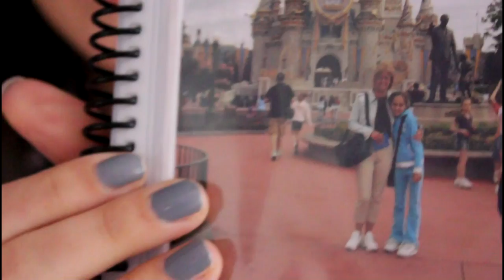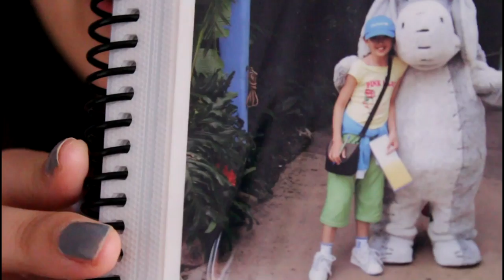Boîte à souvenirs | Épisode #1